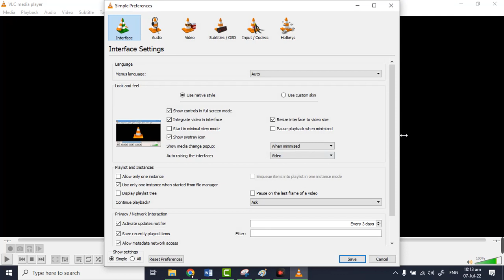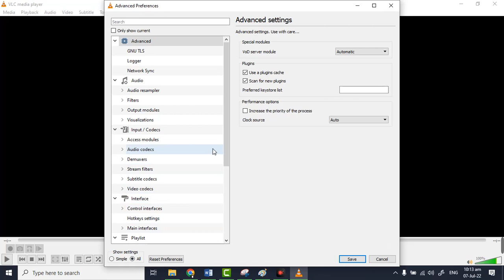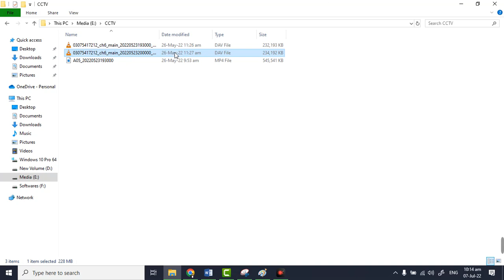How to Play CCTV Video/Footage on VLC Media Player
In this video you'll learn how to set vlc media player to play CCTV DAV file format and other cctv video formats.